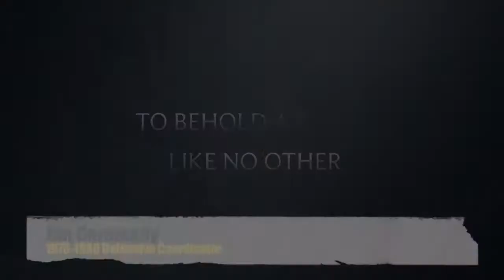nasty bunch defense